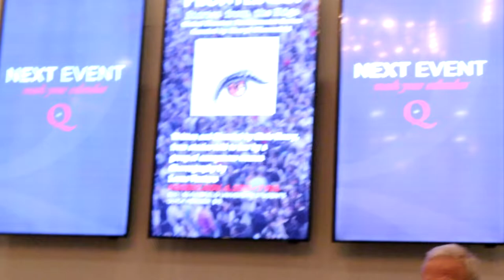GINA'S VLOGS: BTS WOMEN ON FIRE at the Fairfield Quick Center